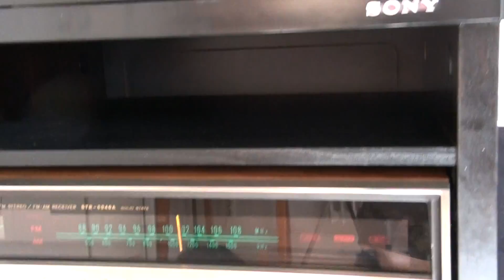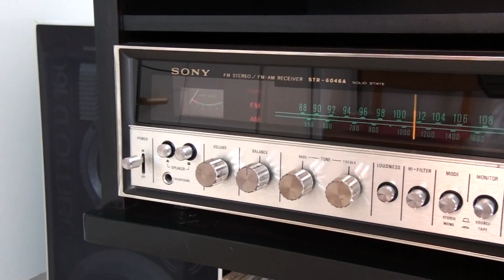SONY PS-5100/ SONY DB-6046 SOLID STATE/ JAMO D-160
SONY STEREOPAKET SKIVSPELARE & FÖRSTÄRKARE:
SONY PS-5100 TURNTABLE
SONY DB-6046A SOLID STATE AM/FM STEREO RECEIVER
JAMO D-160 SPEAKERS